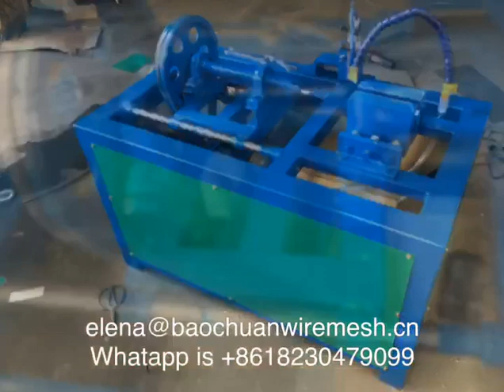5 types Wire mesh fence machine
Wire mesh fence machine
With over 500+ machines running in 85+ countries and a base of more than 300 customers, ANPING COWAN WIRE MESH & MACHINES CO., LTD is China's leaders in Wire mesh fence machines.
We offer a unique product portfolio of best automatic Wire mesh fence machine etc.